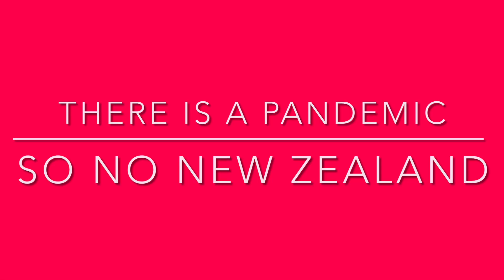Does the Giant Nut Fit The Giant Bolt!?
It's the question you've all been asking!

Skorpios is one of the Battlebots Bounty Hunters Champions and received the Giant Bolt as a trophy! But our team does not have a Giant Nut of our own to pair with it. So in order to answer this question, Zachary Lytle takes us on an adventure to answer the question you have been asking most.

Support us in our reopening of Bot Bash Parties in an effort to educate kids in robotics after the Covid pandemic